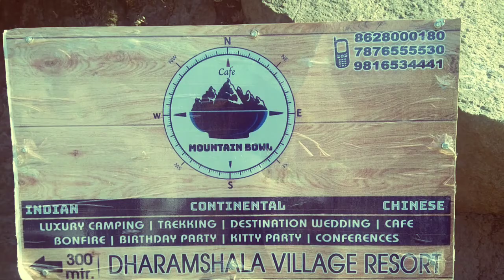DOCSTAR VLOGS - 03 // TORAL CAFE // TRIP ON // DHARAMSHALA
Hello friend. here is the third part of docstar vlogs where surprising journey of docstar vikas landed him in beautiful place of hills...so don't miss the fun inside this video .

" The dope of hip hop "